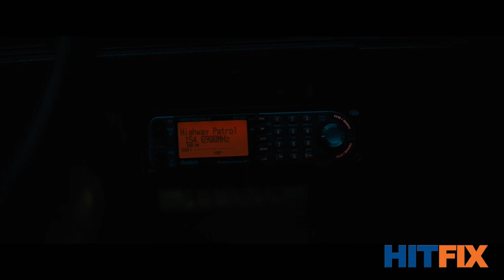Jeff Nichols Coesn't Care If You Like the Ending of Midnight Special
Jeff Nichols stopped by the studio to chat about his new film 'Midnight Special' with Drew McWeeny.

Check back Everyday for more content from HITFIX.

Also don’t forget to check out OTHER HitFix shows right here on YouTube and on the HitFix homesite.

HitFix is the fastest growing entertainment news brand, driving discovery, conversation and choices for passionate entertainment fans via breaking news, expert analysis, engaging reviews, recaps and live, on-the-scene event coverage of the biggest entertainment events across film, TV, music and more. HitFix offers partners access to an unparalleled editorial and video distribution network spanning desktop, mobile, social, video and out-of-home digital displays to the tune of 90+ Million interview streams and 300+ Million viewers each month. HitFix is truly everywhere.

A HitFix Production